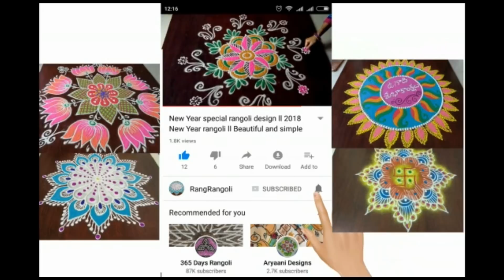New Geethala Muggulu | Latest Padi kolams | Easy lines Rangoli | RangRangoli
best padi kolams
latest geethala muggulu
lines muggulu
friday kolams
puthandu kolam
easy geethala muggulu
rangoli with lines
beginners muggulu
simple geethala muggulu
padi kolam for friday
top padi kolams
puli kolam
kolangal
margazhi
pulli kollam